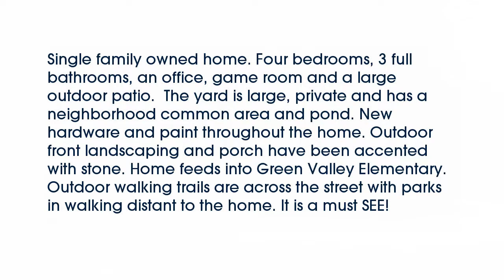Real estate for sale in North Richland Hills Texas - MLS# 13786419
7604  Aubrey Lane
North Richland Hills Texas 76182
MLS# 13786419

7604  Aubrey Lane
MLS# 13786419

Single family owned home. Four bedrooms 3 full bathrooms an office game room and a large outdoor patio.  The yard is large private and has a neighborhood common area and pond. New hardware and paint throughout the home. Outdoor front landscaping and porch have been accented with stone. Home feeds into Green Valley Elementary.  Outdoor walking trails are across the street with parks in walking distant to the home. It is a must SEE!